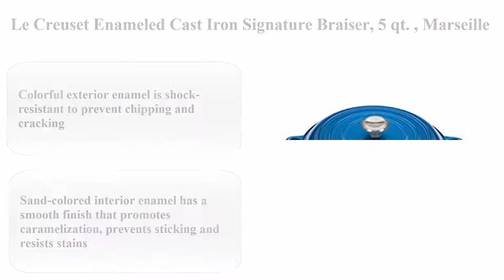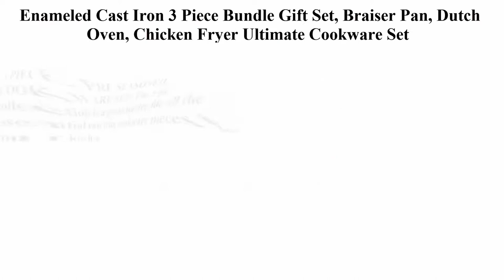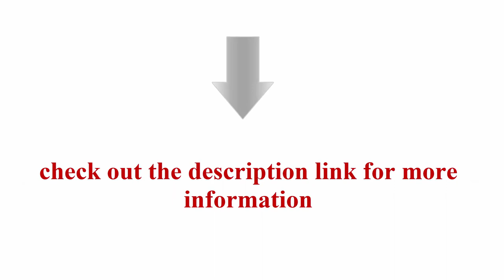Top 10 best braise in 2021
► Links to the best braiser 2021 we listed in this video:
Top 1: Le Creuset Enameled Cast Iron Signature Braiser, 5 qt. , Marseille

Top 2: Le Creuset Enameled Cast Iron Signature Braiser, 5 qt. , Cerise

Top 3: Le Creuset Enameled Cast Iron Signature Braiser, 5 qt. , Meringue

Top 4: STAUB Cast Iron Braiser, 3.75-Qt, Cherry, Quart

Top 5: Le Creuset Enameled Cast Iron Signature Braiser, 3.5 qt., Indigo

Top 6: STAUB Cast Iron Round Cocotte, 4-quart, Burnt Orange

Top 7: Le Creuset Enameled Cast Iron Signature Braiser, 2.25 qt., White

Top 8: Staub 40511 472/0 with Chistera 28 cm Cast Iron Black

Top 9: Enameled Cast Iron 3 Piece Bundle Gift Set, Braiser Pan, Dutch Oven, Chicken Fryer Ultimate Cookware Set

Top 10: Le Creuset Enameled Cast Iron Signature Braiser, 1.5 qt., Cerise (LS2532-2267SS)